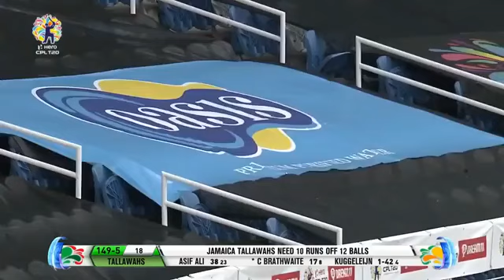CPL 2020 Match 3 Full Highlights | Jamaica Tallawahs vs St Lucia Zouks | JT vs SLZ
लाइव मैच देखो

 दोस्तो चैनेल को जरूर subscriber कर ।or नए vidio  देखने के लीए ।

CPL 2020 Match 3 Full Highlights | Jamaica
Tallawahs vs St Lucia Zouks | JT vs SLZ
Jamaica Tallawahs vs St Lucia Zouks cpl
2020,Jamaica Tallawahs vs St Lucia Zouks,cpl
2020,cpl 2020 highlights,CPL 2020 Match 3
HighlightsJT vs SLZ cpl 2020,cricket,cricket
highlights,Caribbean premiere league, Cpl 2020,
Cpl 2020 match 3 highlights,
Cpl match 3,
Cpl match 3 full Highlights
Asif Ali 47 of 27 Balls